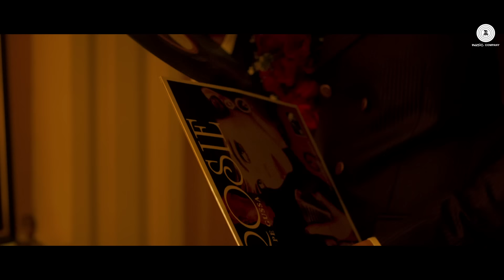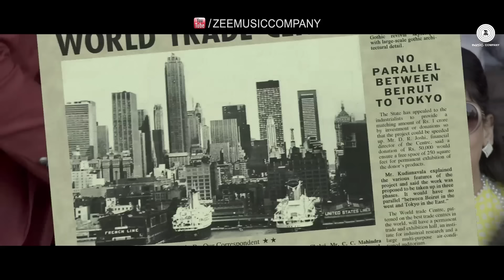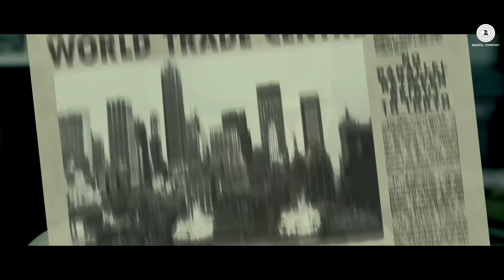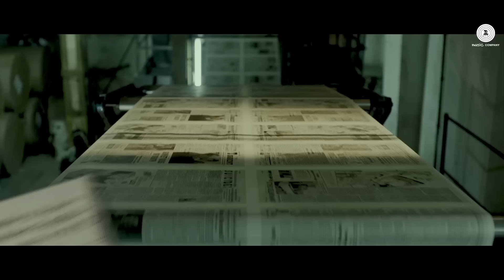Naak Pe Gussa Full Video - Bombay Velvet - Ranbir Kapoor & Anushka Sharma | Amit Trivedi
Presenting the full video of Naak Pe Gussa from Bombay Velvet which will take you back to India's Jazz scene of the 60's.
Hit play and begin the time travel!

Singers - Neeti Mohan